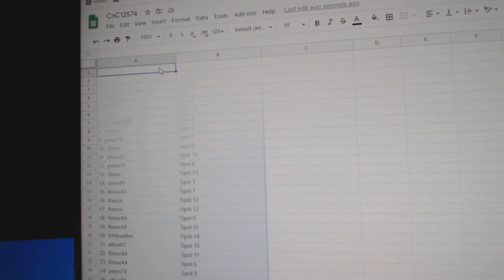Team Randoms - C&C GB #12,574